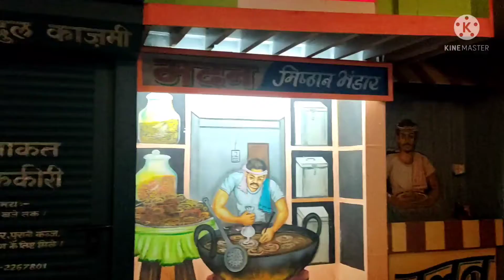Visit to "Chandi Chowk ", a restuarent in Nainital